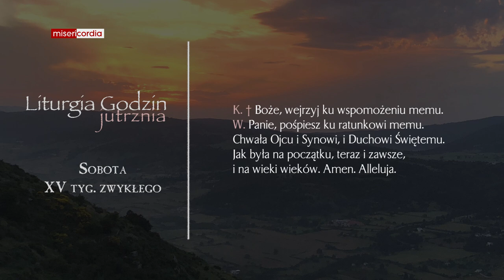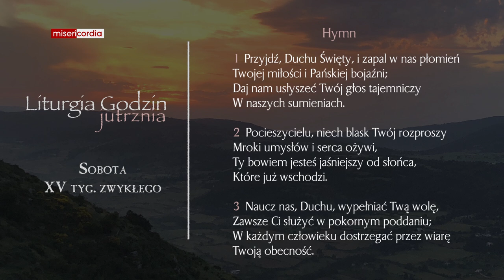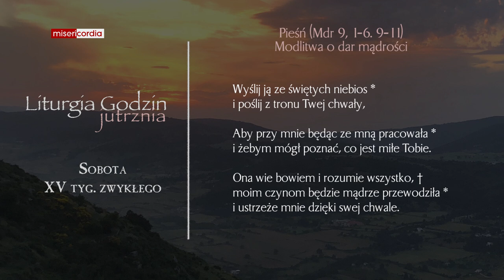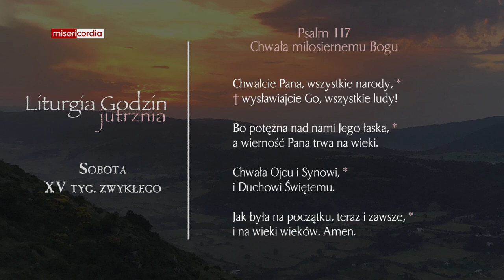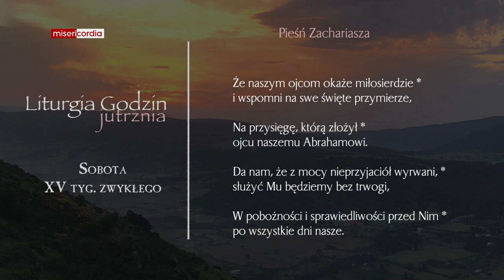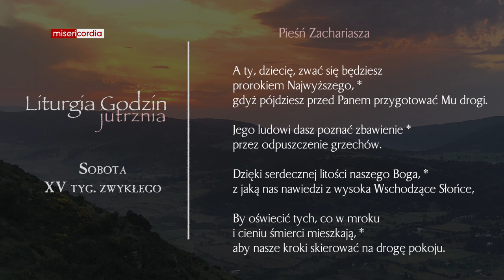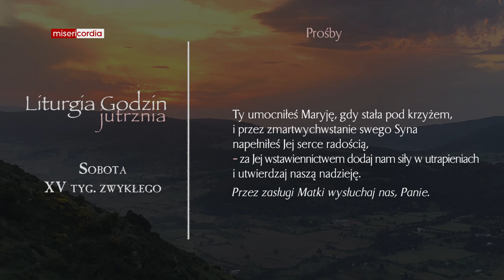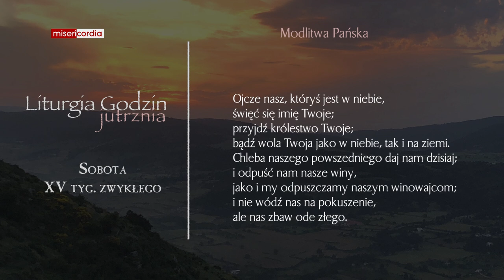Liturgia Godzin | Jutrznia | Sobota, XV tyg. zwykłego